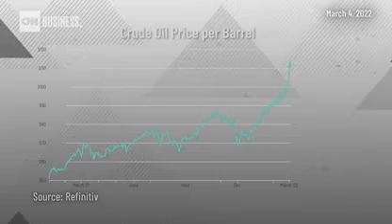Shell won't buy any more Russian oil and gas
Russia is finding it ever harder to sell its oil and gas.

Shell (RDSA) said Tuesday it was breaking completely with Russia's giant energy industry, halting all purchases of Russian crude oil immediately and shutting its service stations in the country.
The UK-based company, which last week announced it was dumping its investments in Russia, said its decision to abandon all trade in Russian fossils fuels was "aligned with new government guidance."
Russia's vast energy exports have so far been carved out of the unprecedented sanctions imposed by the West in response to President Vladimir Putin's decision to order his troops to invade Ukraine.
But Russian crude oil is already being shunned by some traders and oil companies, and US officials are discussing banning imports. Russia's benchmark Urals crude is trading at a discount of $25 a barrel, compared to just a couple of dollars before the invasion.

Moscow warned late Monday that oil prices could soar to $300 a barrel if the West banned its oil, adding that it could cut supplies of natural gas to Germany in retaliation for Berlin's decision to prevent Russia's Nord Stream 2 pipeline coming on stream.

"Our actions to date have been guided by continuous discussions with governments about the need to disentangle society from Russian energy flows, while maintaining energy supplies," Shell CEO Ben Van Beurden said in a statement. "Threats today to stop pipeline flows to Europe further illustrate the difficult choices and potential consequences we face as we try to do this."
Unless told to do otherwise by governments, Shell said it would immediately halt purchases of Russian crude oil on the spot market and not renew contracts. It would also reconfigure its supply chain to cut out Russian crude altogether.

"We will do this as fast as possible, but the physical location and availability of alternatives mean this could take weeks to complete and will lead to reduced throughput at some of our refineries," the company said in a statement.
Shell will also immediately begin to shut down its service stations, aviation fuels and lubricants operations in Russia in "the safest way" possible, and begin a phased withdrawal from Russian petroleum products, pipeline gas and liquified natural gas.
Van Beurden said European countries were facing a dilemma between putting pressure on the Russian government over its actions in Ukraine and ensuring stable, secure energy supplies.
"But ultimately, it is for governments to decide on the incredibly difficult tradeoffs that must be made during the war in Ukraine. We will continue to work with them to help manage the potential impacts on the security of energy supplies, particularly in Europe," he added.
He also apologized for Shell's decision last week to buy a cargo of Russian crude for refining into gas and diesel.
"We are acutely aware that our decision... despite being made with security of supplies at the forefront of our thinking — was not the right one and we are sorry," he said.
Shell has said it will commit profits from the remaining barrels of Russian oil it processes to a fund dedicated to alleviating the consequences of the war for the people of Ukraine.